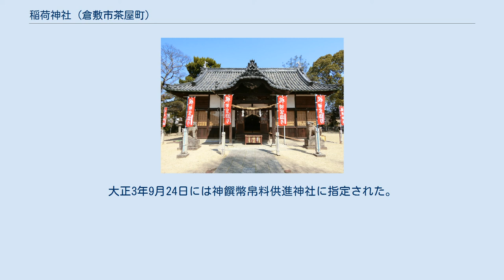稲荷神社 (倉敷市茶屋町)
稲荷神社（いなりじんじゃ）は、岡山県倉敷市茶屋町に鎮座する神社。
茶屋町稲荷神社（ちゃやまちいなりじんじゃ）とも表記される。
 もともと、倉敷市茶屋町一帯は完全に海域で「吉備の穴海」と呼ばれており、近世に徐々に干拓されていき陸地化した。
宝永4（1707）年、一連の干拓が完成すると「境川」と呼ばれる川より北側を早島沖新田村（早沖）、南側を帯江沖新田村（帯沖）とした。
 帯江沖新田村の開村後、氏神勧請の議論が起きた際、領主戸川公より現在の神社鎮座地が寄進された。
この土地の四方に堀を掘り、その際の土を使い土地の地上げを行った。
そこから、寄進地を南北に二分し、北側二反を境内地、南側三反を神饌田とした。
その氏神には、早島村城山正一位稲荷大明神の御分霊が勧請された。
 享保18（1733）年に本殿が完成した。
造営の際は、村内在住の大工のみでは人手が足らず、当時有名であった塩飽（下津井沖の塩飽の本島）から大工を招いた。
本殿造営の翌年である享保19（1734）年6月、京都の伏見稲荷神社の御分霊を勧請した。
神社では、これを以て稲荷神社鎮座の年としている。
その後の安永3（1774）年、本殿を境内東南に移築し、旧本殿跡地に再び本殿を造営した。
東南に移築された旧本殿は、摂社・荒神社の社殿として現在に至っている。
 江戸時代は法輪寺の僧職管理下にあったが、明治5（1872）年の「神仏分離令」に伴い、社名を現社名である「稲荷神社」に改称し、御祭神を三柱（宇賀御靈神・須佐之男命・大市比賣命）とした。
その際、正一位稲荷大明神の御神体は町内の金毘羅大権現に遷された。
大正3年9月24日には神饌幣帛料供進神社に指定された。